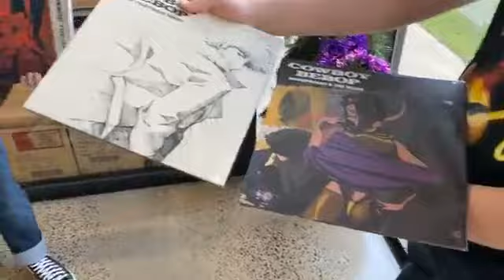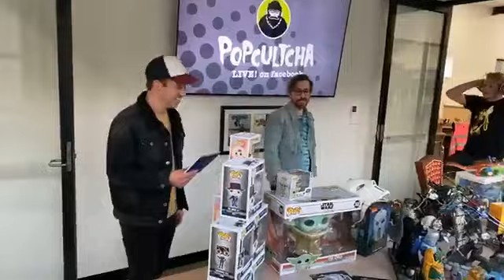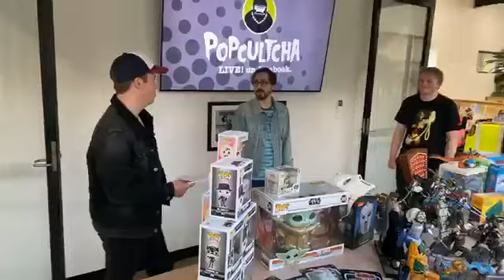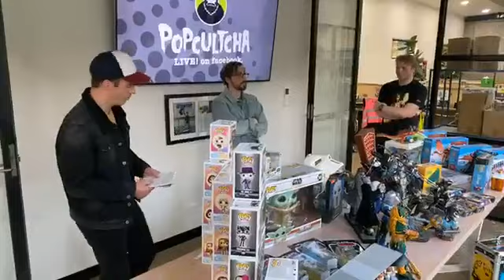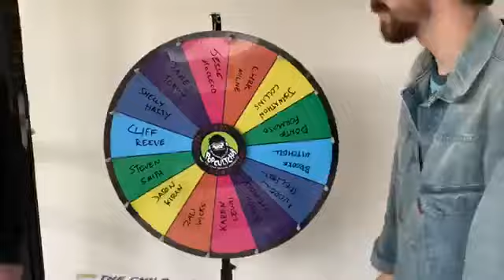Popcultcha LIVE! on facebook: Week in Review 8 May 2020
Howdy Folks! We’re back for another Week in Review with Andy & Sandy & friends! This week we take a look at a couple of EPIC pieces, the Lobo Diorama Statue & The Conkers Bad Fur Day Statue, we dive into a load of Pop vinyls, Star Wars action figs, Pokemon Trading cards and more!